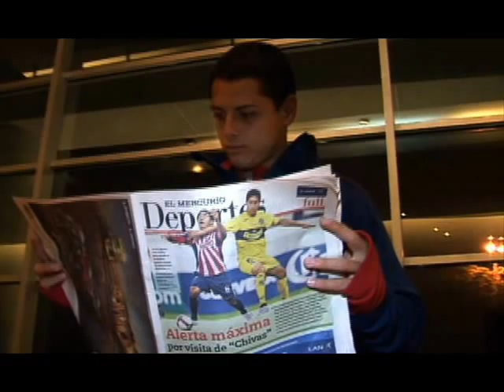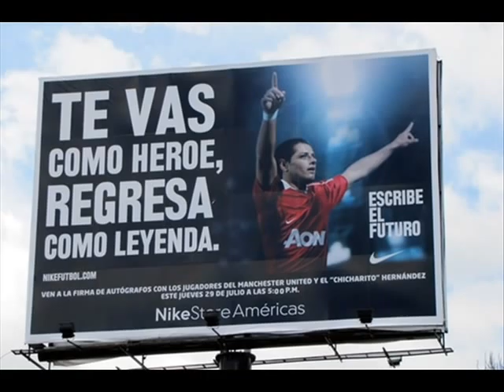Javier Hernandez El "Chicharito" (Galeria De Fotos)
Este video es un pequeno tributo para "chicharito', Espero que les guste & Disfrutenlo...